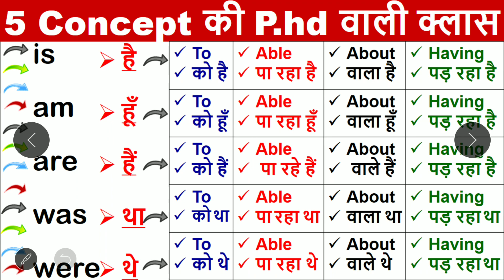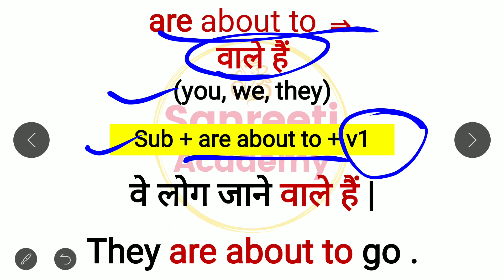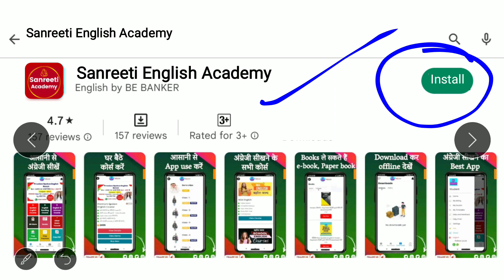Zero level से English Translation सीखे | Helping Verb uses and structure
Helping Verb uses and examples with structure | English Learning | English Speaking Practice | Helping Verbs अंग्रेजी बोलने के लिए

Word meaning Practice | Daily use English Words | English Words | Vocabulary
 Zero level से English सीखे | English Translation | English Speaking Practice
ZERO level से English सीखे | English Translation | English Speaking Practice | Helping Verb uses
Helping Verb uses and examples with structure | English Learning  | Helping Verbs अंग्रेजी बोलने के लिए | English Speaking Practice

Basic Word Meaning English to Hindi/ English words with meaning in hindi/ Word meaning practice | preposition words |

मुझे Facebook पर follow करने के लिए

Basic english
Words meaning